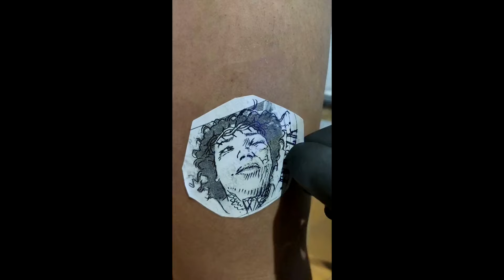Una persona se tatuó el rostro afectado de Paola Suárez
A días de que Paola Suárez fuera brutalmente golpeada por su ex prometido, quien la mandó al hospital con moretones pronunciados y dos costillas rotas, una persona se tatuó el rostro dañado de la influcener trans